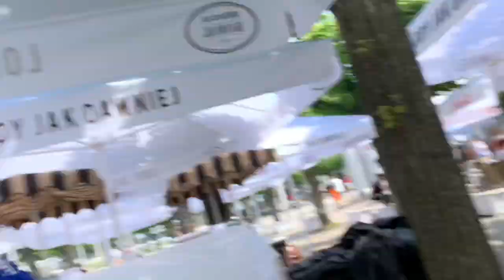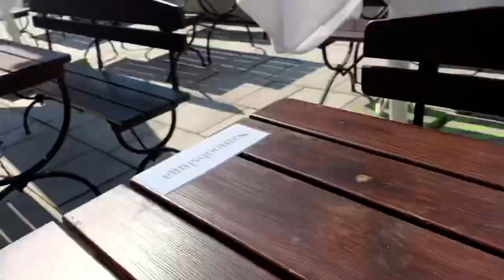vlog z wyjazdu nad morze. *mój pierwszy vlog*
Hejka mam nadzieje że film wam się podobał
50👍=kolejny vlog
Zapraszam na mojego ig: Lendzia